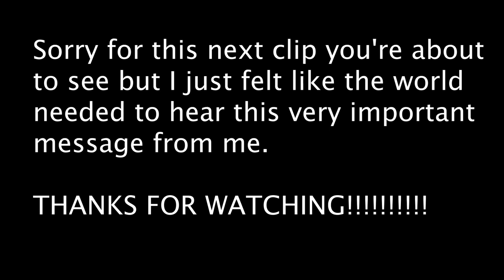DARE PING PONG CHALLENGE (ft. Derek Gerard)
Derek has a proposition for me but I don't want to go through with it. We then both decide to dare each other with a game of ping pong to see who will go through with it or not.